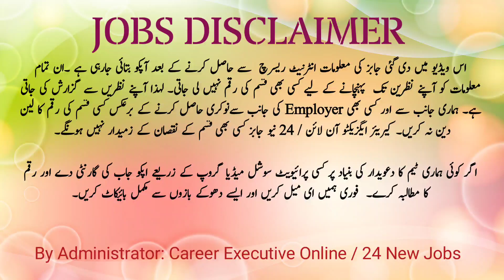Private Jobs In Lahore